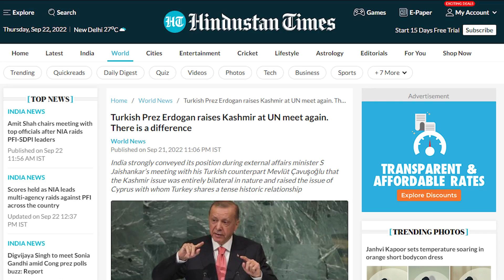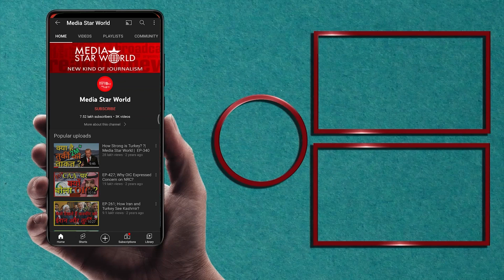Turkish President Erdogan ने United Nations में Kashmir मामला उठाया | Media Star World | EP –2995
तुर्की के राष्ट्रपति रजब टैब अर्दोगान  ने न्यूयॉर्क में संयुक्त राष्ट्र महासभा में कश्मीर का मुद्दा उठाया है। एर्दोगन ने कहा है कि यह "दुर्भाग्यपूर्ण" है कि भारत और पाकिस्तान आजादी के 75 साल बाद भी शांति स्थापित नहीं कर पाए।  उन्होंने साथ ही कश्मीर में "निष्पक्ष और स्थायी शांति" की उम्मीद की। इससे पहले, 2020 में, एर्दोगन ने पाकिस्तान की नेशनल असेंबली को संबोधित करते हुए कश्मीरी लोगों का समर्थन किया था और उन्होंने कश्मीर लोगों के संघर्ष की तुलना  प्रथम विश्व युद्ध के बाद विदेशी प्रभुत्व के खिलाफ तुर्की के लोगों के संघर्ष से की थी। भारत पहले कई मौकों पर एर्दोगन के रुख को खारिज कर चुका है।

Turkey’s President Recep Tayyip Erdogan has raised Kashmir issue at  United Nations General Assembly in New York. Erdogan said it is “unfortunate” that India and Pakistan haven’t been able to establish peace 75 years after independence and hoped for “fair and permanent peace” in Kashmir. Earlier, in 2020, Erdogan, while addressing Pakistan’s National Assembly had supported Kashmiri people and compared their struggle to that of Turkish people against foreign dominance after first World War. India has rejected Erdogan’s stance on several earlier occasions.